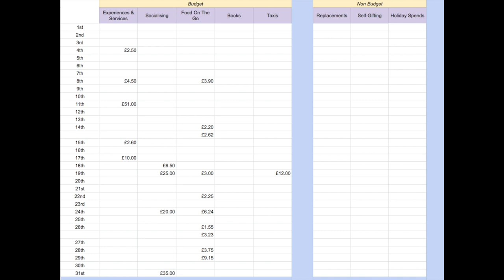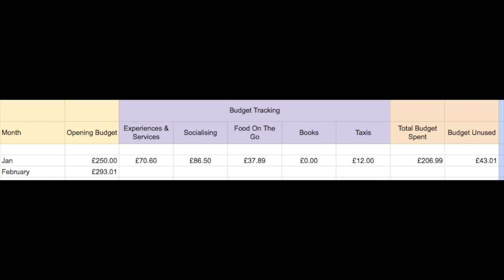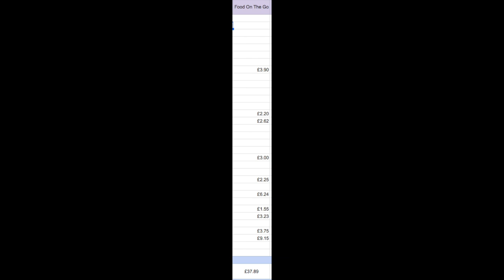January 2020 Money Diary | My No Buy, Budget Year | Rose Stops Buying Stuff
Welcome back for my second video of my no buy, budget year 2020. Today we're reflecting on my first month living on a budget and not buying any clothing, beauty products, homewares, stationery or fan merch.

I just want to reiterate down here that, as I say in the video, although I'm finding this really hard I'm very aware of my privilege and very aware that living on a budget voluntarily and having disposable income to budget with in the first place is an incredibly lucky position to be in.

I am a single person with no depedents and whilst I earn a full time wage, I'm very aware that if I was in a different life situation my financial situation would be extremely different. Over the course of this no buy, budget year there are going to be things I come up against that are hugely challenging to me personally in terms of the difference they present to the way I was managing, or indeed not managing, my money previously - and I want to document this journey as honestly as I can.

The upshot is, there are going to be things that I say that are going to be honest statements, but which are going to sound incredibly vain, shallow and privileged. I am highly aware of that and, as I say in the video, there are a few things that I speak about feeling this month that make me a little uncomfortable because I fully appreciate how ridiculous they sound, but if I'm not honest about it, as ridiculous as it may make me sound, then there's really very little point in me bothering to share this journey at all.